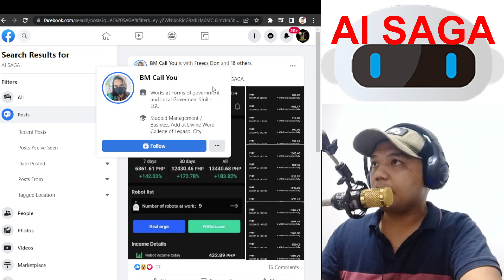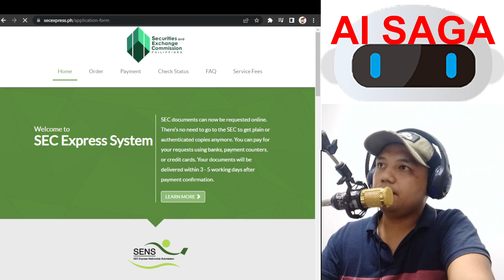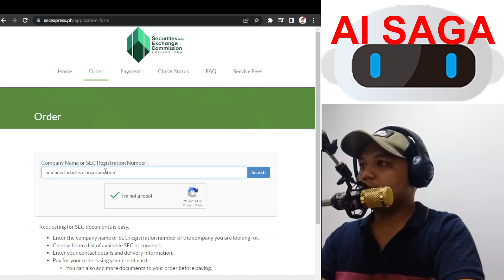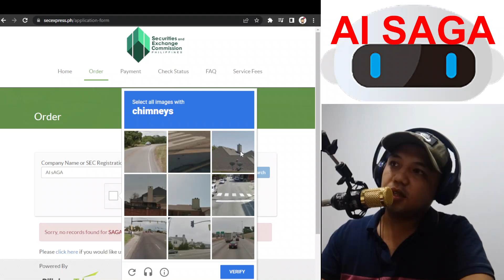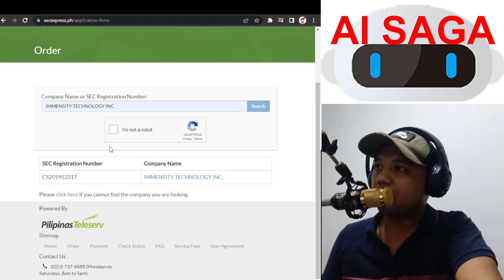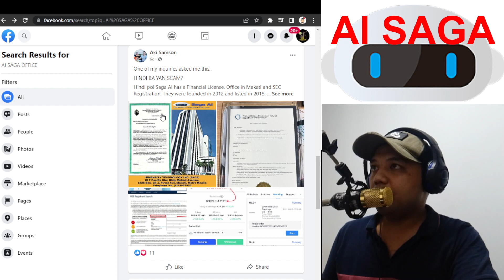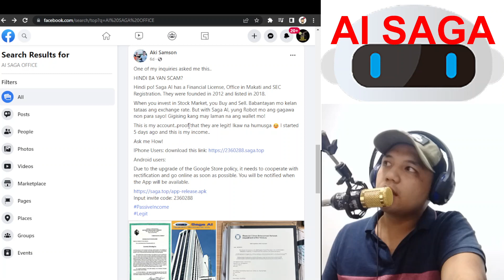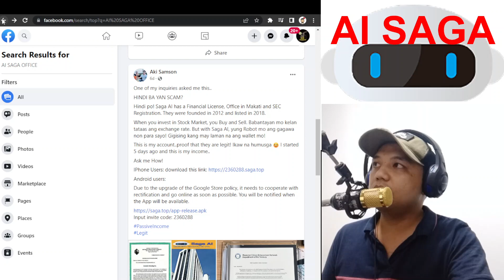Saga Ai merong SEC registration 100%? Scam Review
saga ai scam review, saga ai latest scam review, saga ai sec registration, saga ai sec,

kahit may sec registration may kaba pa din ako. ewan ba.
saga ai or Immense Technology Inc.